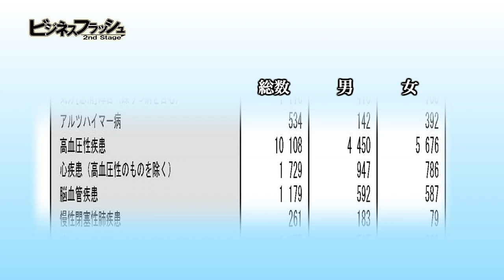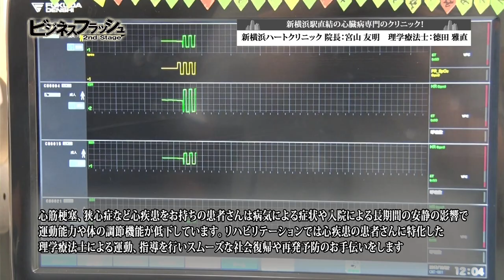ビジネスフラッシュ 2ndStage～企業が輝くとき～（新横浜ハートクリニック）